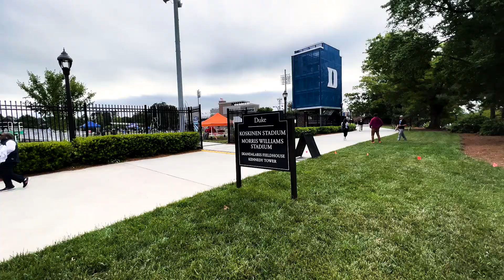Track & Field: ACC Outdoor Day One Highlights | 5.12.22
Miami highlights from the first day of the ACC Outdoor Track & Field Championships in Durham.